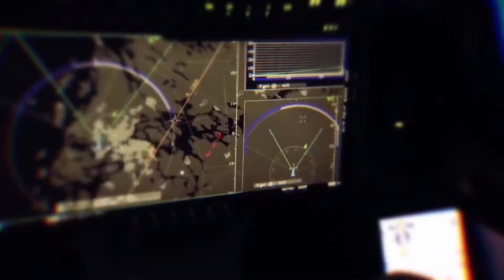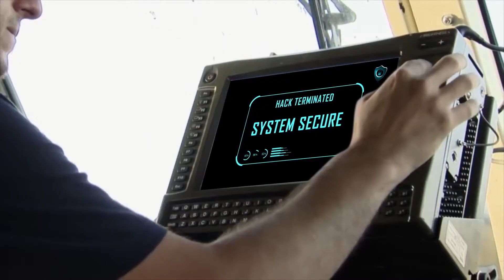2021 Savenda Systems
SAVENDA Systems is Zambia’s high-tech company. Specializing in consultancy, project management, and supervision in the fields of defence, homeland security, communication solutions, public and private cyber security, aviation and more.